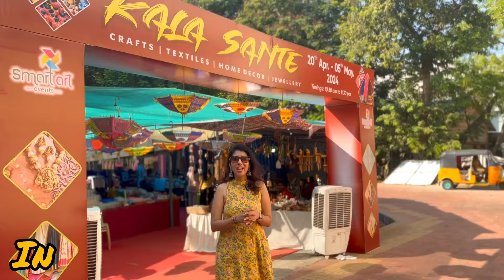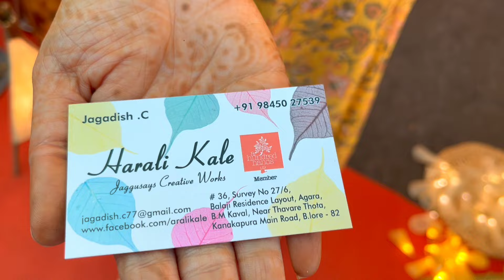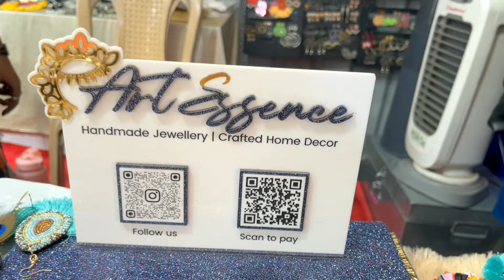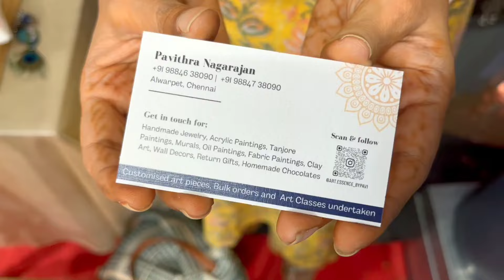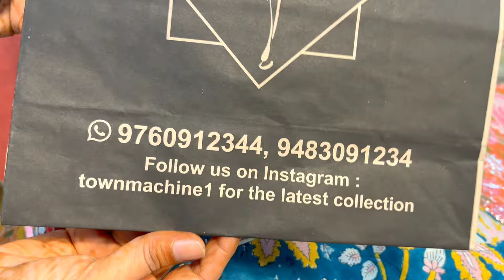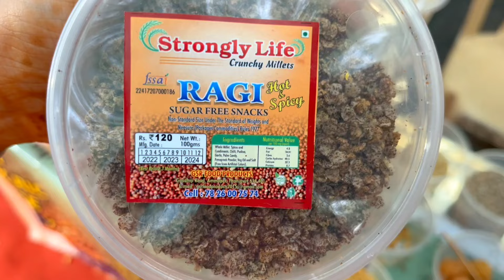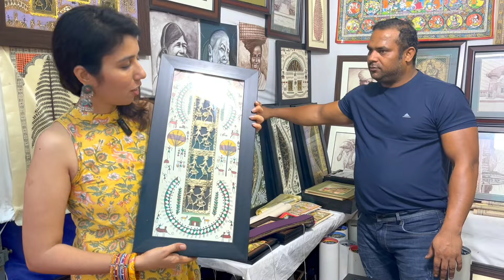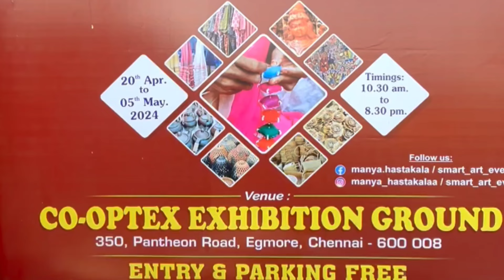Summer Exhibition | Handcrafted Shopping in Chennai | Co-Optex Exhibition Ground Egmore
Your Summer Exhibition Shopping is sorted, trust me!
I have the right place for you. Such pretty and quality handcrafted products at a nominal price.
My top picks here👇
- Jaggu Lamps
- Wire craft stall
- Art zone quirky earrings
- Jaipur authentic 3 pc & 2 pc kurta sets
- Jaipur mul sarees, Chanderi & Kota Doria sarees
- Millet snacks
- Laakh bangles

Apart from these there are ofcourse footwear, bengal sarees, hand-painted sarees, home decor from pondicherry, Indian ethnic print bags, bedsheets/bedspreads, door mats, carpets, kids clothing and soooo much more!
You just CANNOT MISS this.
Location :
📍Co-optex Exhibition grounds, Pantheon road, Egmore, Chennai
Happening till May 5th, Sunday
Timings 10.30 am to 8.30pm
Entry free

Don't think twice..make a plan already for this weekend with your friends and family. Happy Shopping 🛍️